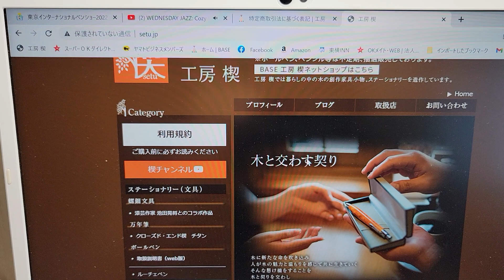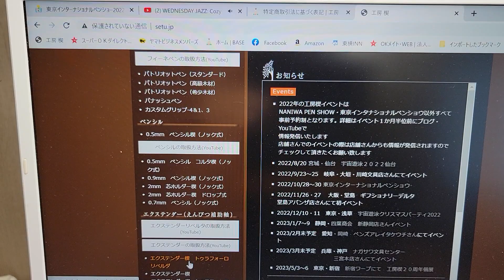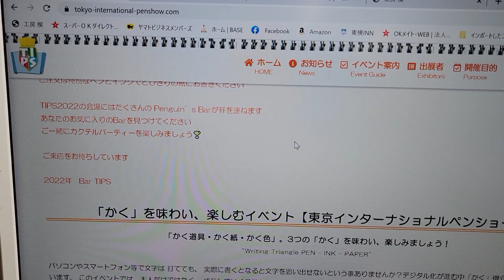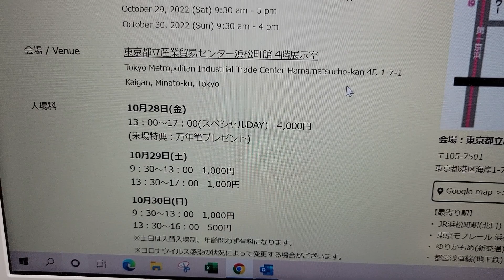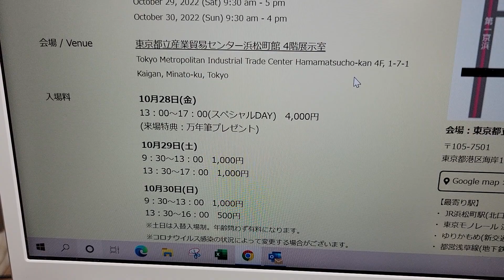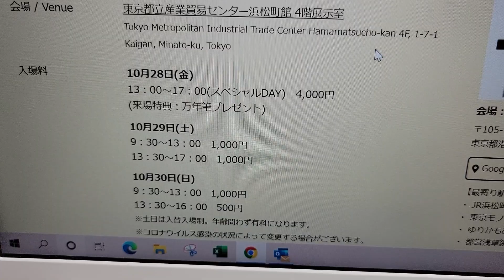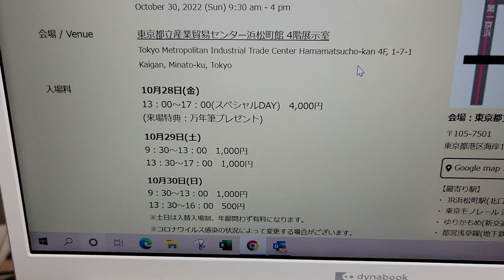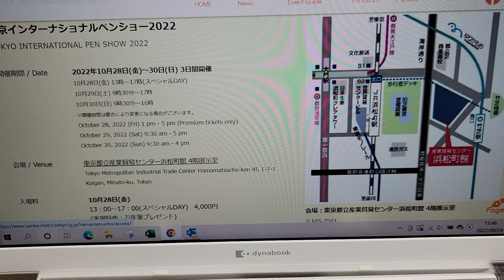納品、イベントについて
仙台でのイベント、今回も多くのお客様に来て頂きありがとうございました。
初の東北と言う事でしたが、また行きたいなと思っております。
地方イベントも今年は10月8日に、香川県高松で宇宙遊泳さんのイベントで参加します。
来年もどこかの地方に行きたいですね。

そして納品も各店舗さん、順番にやっております。
こちらの公表とタイムラグがあります。
店舗さんの方では、HPやSNSなどで買える状況になりしましたら公表して頂けます。
業務に支障をきたすことが多々あります。
もう2年以上もお話ししてきました。皆様のご理解とご協力をお願い致します。

イベントにつきましては、高松がまだですが、来年の春までのスケジュールはHPにて公表しております。ご確認いただければと思います。
来年の個展にもっていくものなど全く分かりません。次のイベントで精一杯です。
大体の事は参加する1つ前のイベントを参考にして下さい。

東京インターナショナルペンショーは、チケット制のためハガキでの事前予約はありませんので宜しくお願い致します。
始まる前に整理券をお渡しします。早く並んで頂いた方順になります。
今年は整理券をもらえなかった時点で諦めてください。救済処置はありません。
たとえセイル券をもらえても、後の方の順番まで回るかは分かりません。
その際も救済処置はございませんので宜しくお願い致します。
逆に、早く終わりすぎる時もあるかと思います。その時はTwitterでツイートします。
他にも木工文具作家さんがいらっしゃいますので、色々と見れるかと思います。
他の出展者さんも含め、ペンショウを楽しんで頂ければと思います。